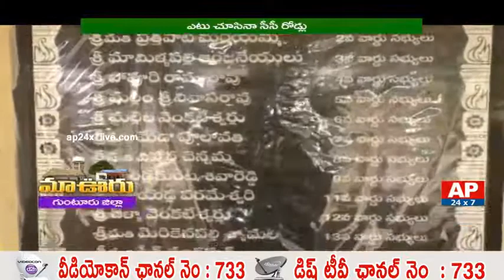Meine Schwägerin als Bürgermeister von Prathipadu - Ravipativaripalem